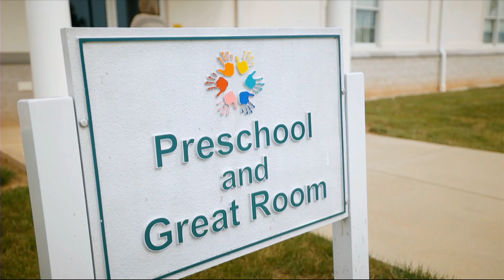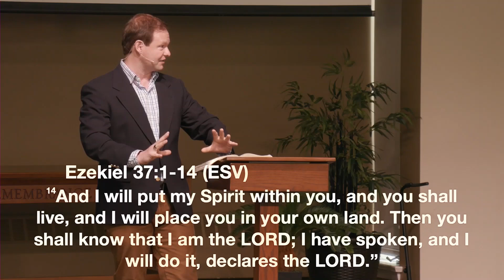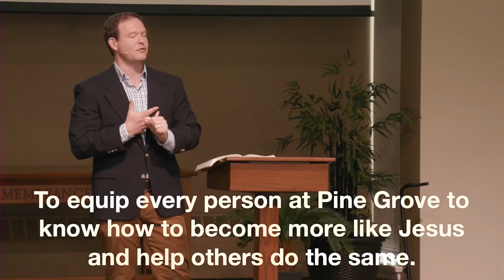6-2-24 Sermon Video, Shane Symolon, Our Mission and Vision, Ezekiel 37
Pastor Shane Symolon teaches from Ezekiel 37 a sermon in the series "rooted to grow' with a sermon titled "Our Mission and Vision". The mission of Pine Grove Church is to Love God, Love others, and to make authentic followers of Christ. Our vision is to equip every person at Pine Grove to know how to become like Jesus and help others do the same.